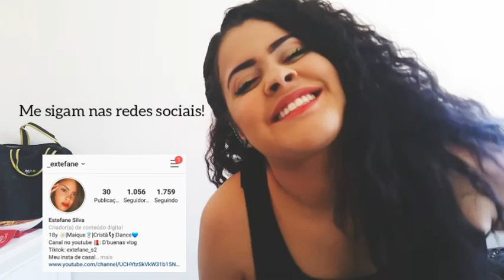Cabelos que já tive; check!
Esse video rapidinho contando pra vocês sobre os cabelos que já tive!